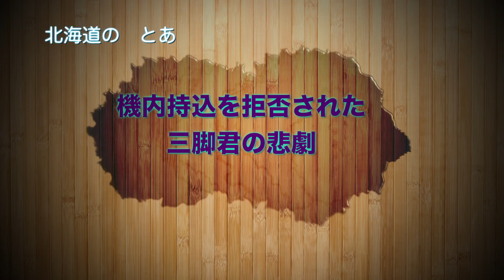機内持込を拒否された三脚の悲劇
2013　３月　北海道のローカル空港で、60ｃｍ以下の三脚の機内持込が拒否されました。
成田でも羽田でもボストンでも福岡でもカイロでもイスタンブールでもシャルルドゴールでもリスボンでもシンガポールでもホーチミンでも上海でもデリーでもetc.全てokだった三脚がなぜかこの空港だけNGでした。